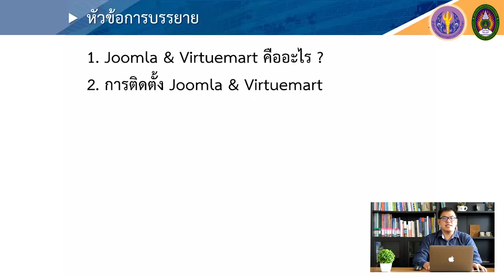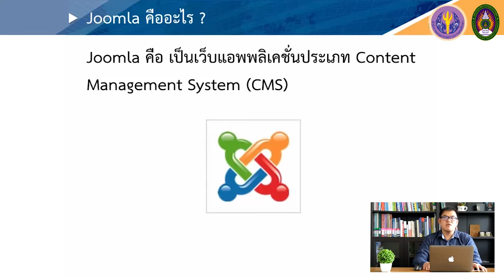6-1 ทำความรู้จัก Joomla & VirtueMart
6-1 ทำความรู้จัก Joomla & VirtueMart